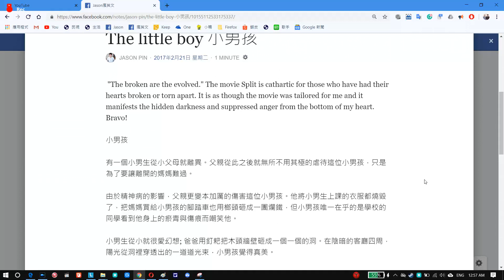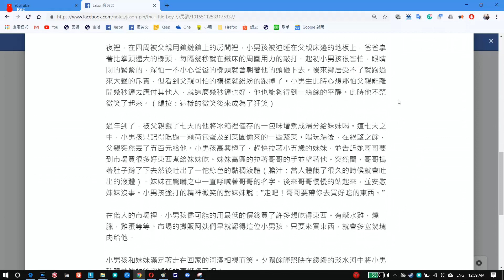周深《神級清唱》拯救被虐待的小男孩心靈 Singers reaction: Zhou Shen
這是我的故事，也可能是大千世界里的某一位可憐小男孩的故事。感謝深深用他溫柔的聲音撫慰了千萬受傷及孤單的心靈！.